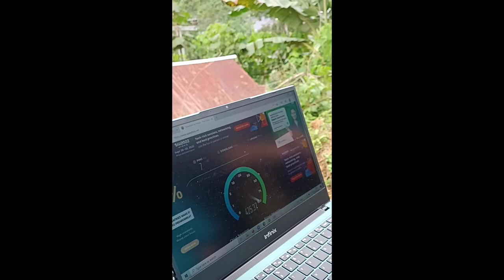PTP 30km bandwidth 400mbps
dokumentasi pemasangan repeather radio microwave jarak 30km